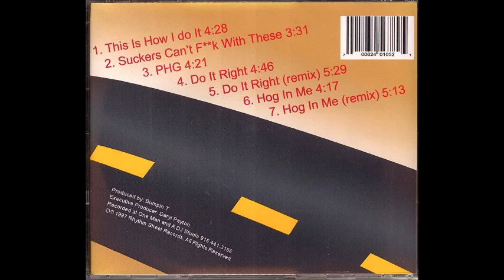Philliated Click - Do It Right (Remix)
1997 Del Paso Heights, CA, Produced By Bumpin T